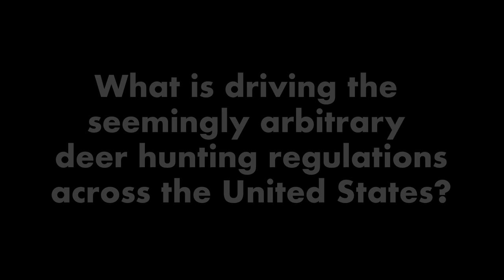Really Ridiculous Deer Hunting Regulations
What is driving the seemingly arbitrary deer hunting regulations across the United States? Ted Nugent and Dan Schmidt question the reasoning behind some state regulations on crossbows, lighted nocks, trail cameras, shed hunting and more. Deer Talk Now. Season 9. Episode 3.